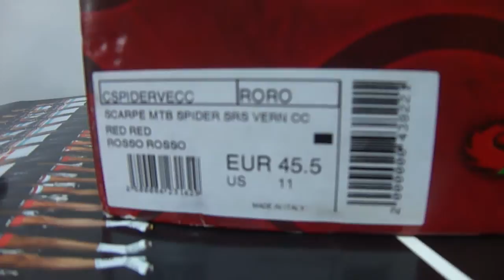Sidi Spider SRS Red/Red Vernice от Velomoda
Эти туфли Sidi Spider SRS Red/Red Vernice держишь с руках и понимаешь - это просто произведение искусства итальянских мастеров, с душой и профессионализмом подходящих к разработке моделей велотуфлей. В них - применены самые новые разработки и сделано все, чтобы велосипедист чувствовал себя в них с велосипедом единым целым. Замок Super Light SL Buckle, 2 липучки с дополнительными зубцами, жесткая гоночная подошва, разьемы под дополнительные грязевые шипы в передней части подошвы - все сделано для удобства гонщика!

Материал верха: Высокотехнологичный синтетический материал, гладкая блестящая поверхность которого позволяет не прилипать грязи к туфлям, благодаря чему они всегда остаются чистыми, плюс вставки из прочной нейлоновой сетки.

Отражатели, жесткая пятка, мембранная стелька.
Если вы не нашли интересующую Вас модель - напишите нам на Эл. почту о том что ищите, в двух словах или более детально. Мы ответим в ближайшее время, скажем о наличии. На сайте представлен далеко не весь модельный ряд!